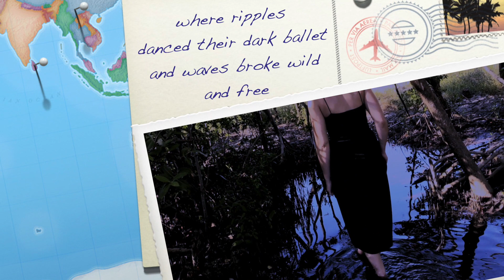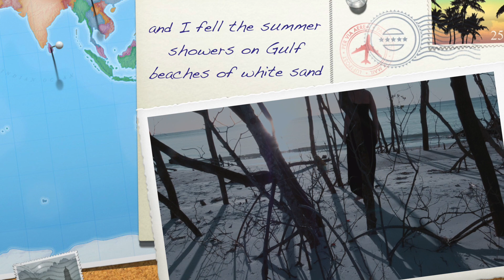Mean Mary - Another Barefoot Day (Lyric Video)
Music and Lyrics by Mary James and Jean James

The background footage is of Mary in Florida in 2017